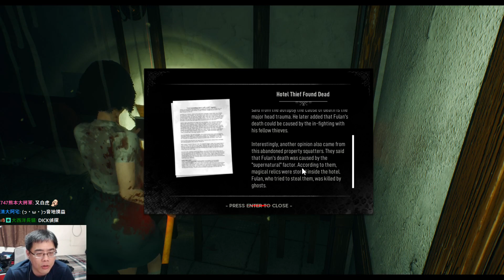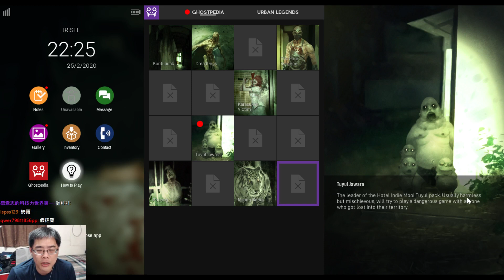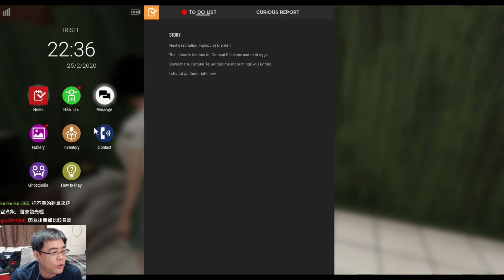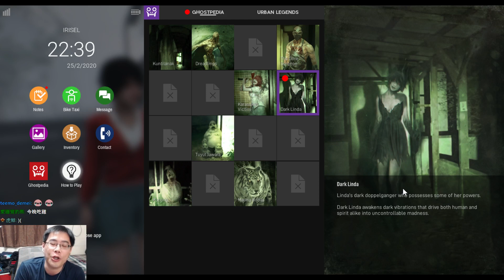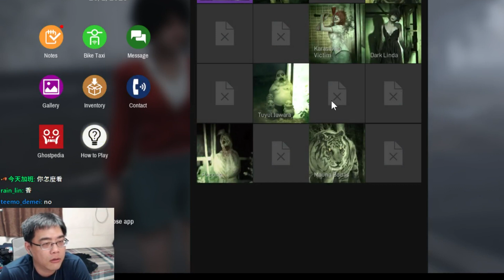詛咒負能量化身成黑暗琳達 | 小鎮驚魂2 DreadOut 2《阿津》#04(第四章)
終於回到正常生活的琳達以為可怕往事結束了，沒想到又有新的危險鬼怪出現。